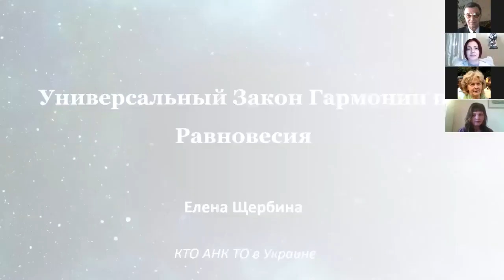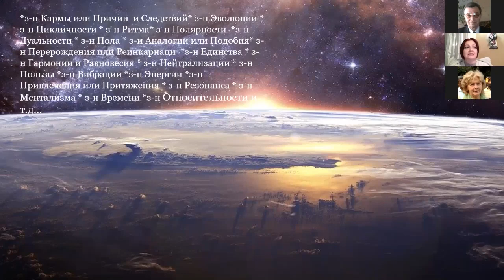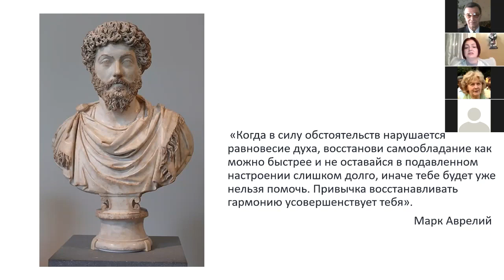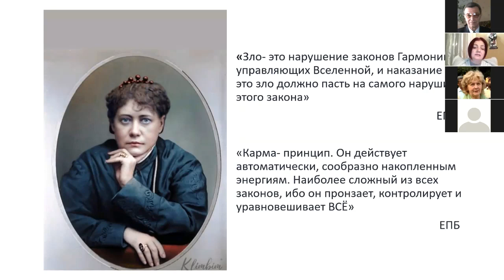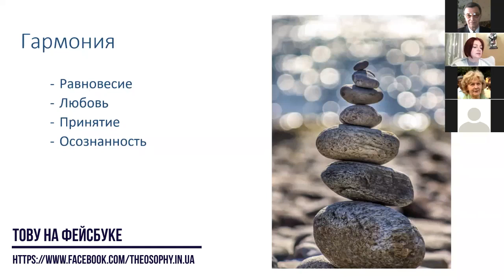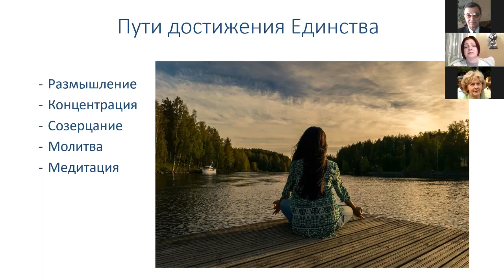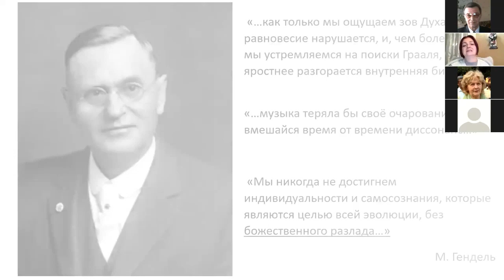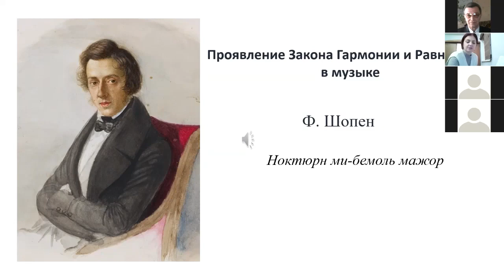Закон Гармонії та Рівноваги з Оленою Щербиною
Тема 13. Закон Гармонії та Рівноваги.

Через Споконвічну Мудрість людству були передані Космічні або Універсальні Закони Буття. Що це за закони і для чого вони? Як підтримується гармонія Всесвіту? Як, користуючись законами, людина зможе стати більш гармонійною та врівноваженою? Хто така гармонійна людина, та чи можна назвати генія - гармонійною людиною? Закони гармонії у музиці.
Лектор Олена Щербина, Київ.
Лекція прочитана 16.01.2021 російською мовою.